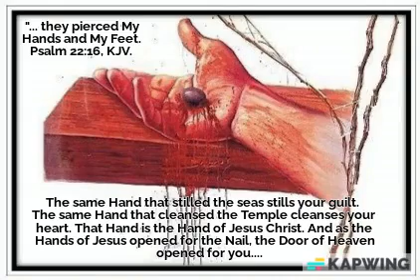As Jesus' Hands opened for the nail, Heaven opened for you, for your sins were nailed to His Cross.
Psalm 22:16, KJV.q